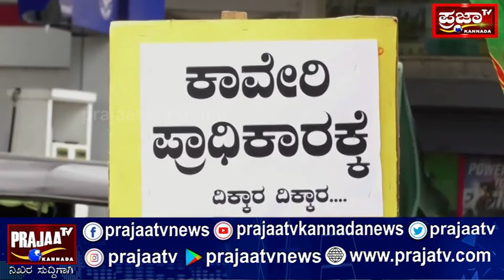ನಮ್ಮ ರಕ್ತ ತಕ್ಕೊಳ್ಳಿ, ನೀರು ಕೊಡಲ್ಲ.. ಕೈಗೆ ಸೂಜಿ ಚುಚ್ಚಿಕೊಂಡು ರಕ್ತ ಸುರಿಯುತ್ತಿರುವ ಹೋರಾಟಗಾರರು..! prajaatv